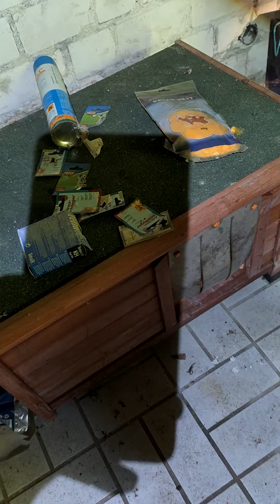Alter Zooladen in Eilpe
Lostplace Hagen